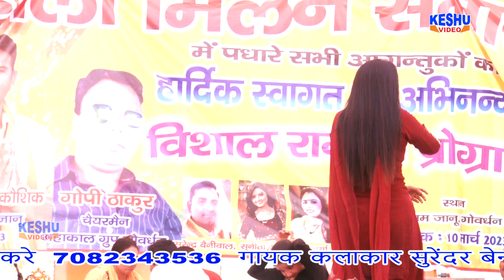मुस्कान बेबी का कसूता डांस 2023 | मेरी रोज सगाई आवे | Haryanvi Dance | Muskan Baby | Keshu Haryanvi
Keshu Haryanvi

Keshu Haryanvi Present “ a Latest New Haryanvi Songs . We present to you Keshu Haryanvi ” Song by "Name" Directed by " Artist " Name " exclusively on KeshuHaryanvi.

Song :- Meri Roj Sagai Aave || मेरी रोज सगाई आवे

Singer :- Uma Sankar Josi
Artist :- Muskan Baby
Camera :- Ombir Malik Team
Editor :- Keshu Music Team
Presents by :- Vedpal Tanwar

Label :- Keshu Haryanvi